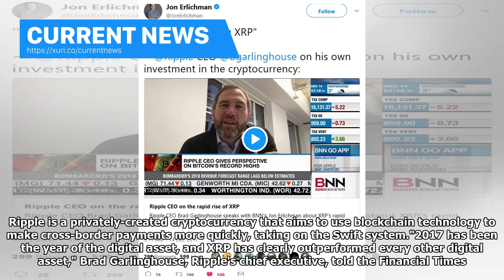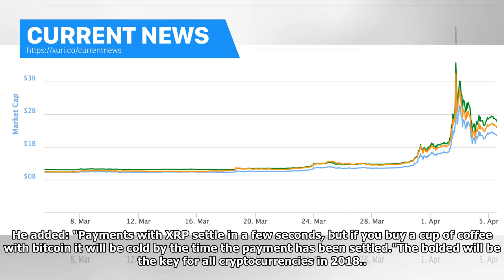Current News - This is the reason why ripple boost at the end of the year (CEO takes a shot at ripp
Current News - This is the reason why ripple boost at the end of the year (CEO takes a shot at ripple Bitcoin)

Cryptocurrency Ripple is up a whopping 46% today and has soared since the middle of this month. Todays catalyst is an announcement that three of Japans big credit card companies have agreed to use its technology. Its market cap is now $70 billion, just shy of Ethereum. Ripple is a privately-created cryptocurrency that aims to use blockchain technology to make cross-border payments more quickly, taking on the Swift system.2017 has been the year of the digital asset, and XRP has clearly outper...